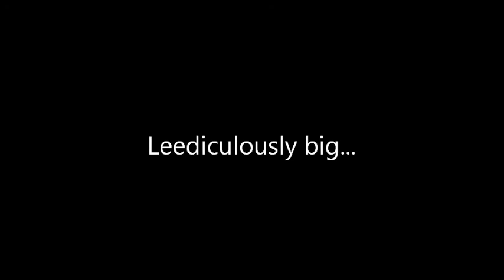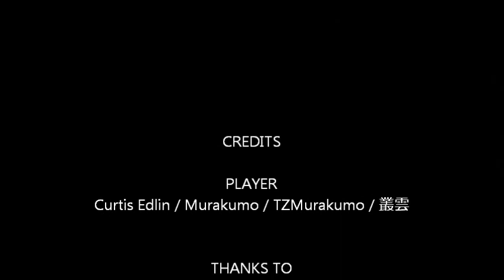Leediculously Big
Damages compared to the combos in the video can be upped by 2 by inputting the JF Triple Fang (b+1:1~f,N) instead of the normal version I kept getting (b+1,1~f,N).

Also, [CH] 2,2,3 works on Marduk from the front, but timing on the dash is much stricter than after SSR. Two combos start from front, and two from SSR. All combos will still work from the front. From the side the dash is only used to realign, but no close space. From the front, it must cover some space and still be quick enough pick up, and close enough for f+4 to connect after the pickup.